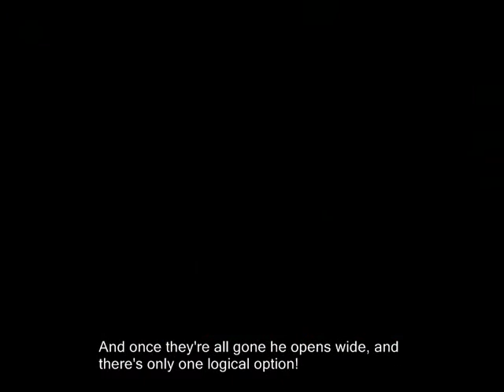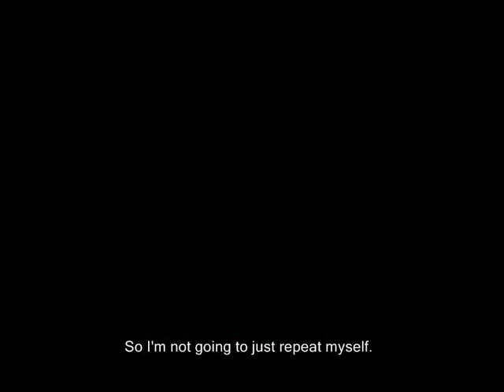8-3: Jolly Roger's Lagoon!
🎵 2022 commentary 🎵

it's funny how jolly, who is a pretty one-note character, got such a work over in the sequel. funny and good i think. in this game he’s basically ‘gay frog: the character’, and that’s not really a gag that aged well or was done as kindly as it could have been. the year 2000 was a different era you know...

anyway if you want to bring back your 2d gay joke character and give him a different gimmick entirely, what do you do? reinvent him as a criminal of course! "BE GAY, DO CRIMES: FROG EDITION"

he goes from being Jolly Roger, honest owner of a humble seaside tavern, to Jolly Dodger, undercover criminal who is on the run from the cops trying to sell black market jiggies as well as bootlegged copies of Killer Instinct 3. good for him! fuck the cops, get that bootleg black orchid money £££

🎵 Links & Information 🎵